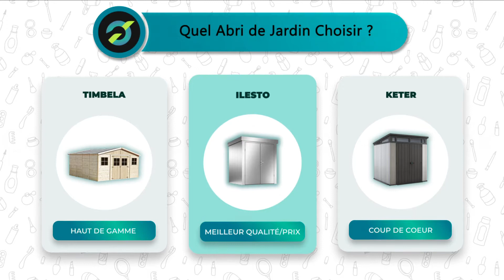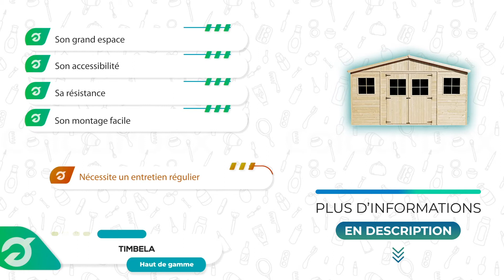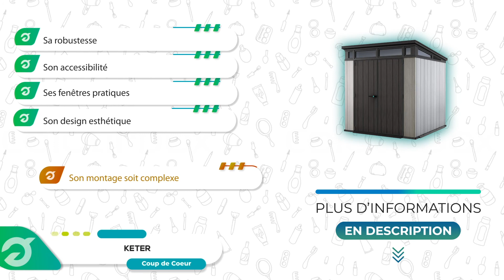⭐️ MEILLEUR ABRI DE JARDIN (2022) - Comparatif & Guide d'achat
⭐️ Haut de Gamme ⭐️
❤️ Notre Coup de Cœur ❤️
💲 Meilleur rapport Qualité/Prix 💲

💭Si vous êtes à la recherche d'un Abri de jardin, alors vous êtes sur la bonne vidéo !

👉 Sommaire de la vidéo :

00:00 Présentation des meilleurs Abri de jardin
00:48 L'Abri de jardin TIMBELA
02:07 Avis Abri de jardin ILESTO
03:30 Abri de jardin Keter : test